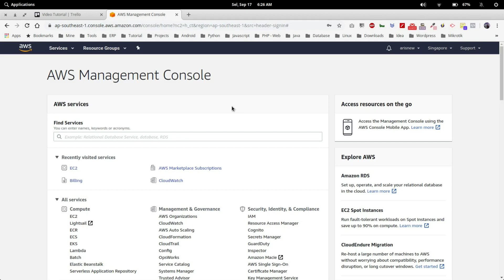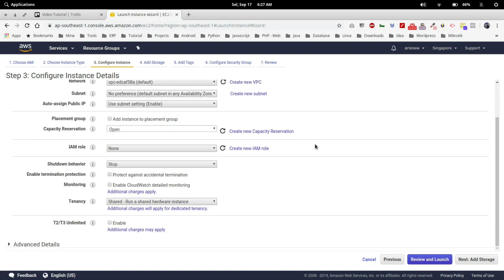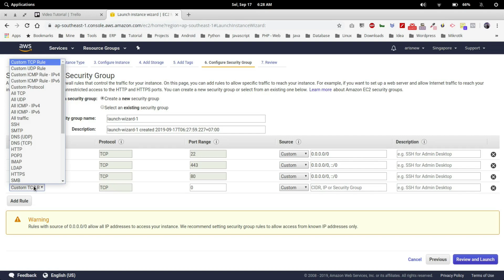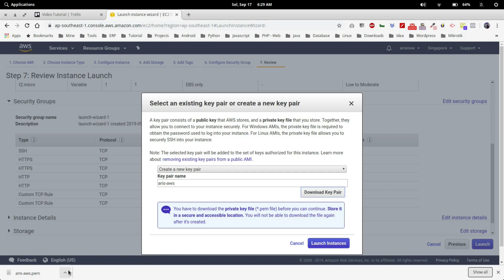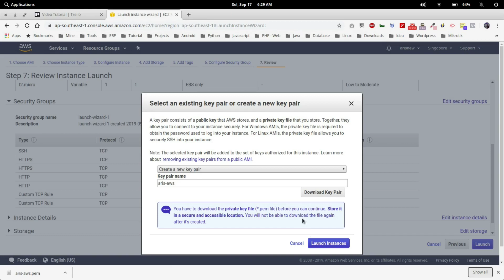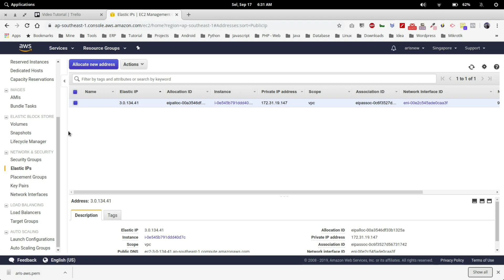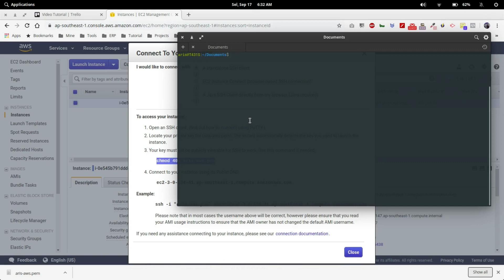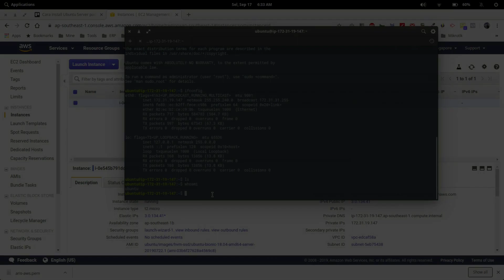Tutorial Amazon Web Service - Install Ubuntu 18 Server di VPS (Virtual Private Server)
Di video ini dijelaskan tentang cara configure dan installasi Ubuntu Server 18 pada Virtual Private Server di Amazon Web Service, tujuan pertama adalah mempunyai Virtual Ubuntu Server yang di tanam di AWS.